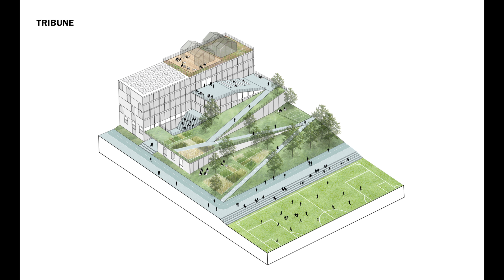Competition-Winning Paris Office Park Design to Reintroduce Play into the Workplace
Dutch Firms Team RAU, SeARCH, and karres +brands have been named as one of the winners of the Inventons la Metropole de Grand Paris, the largest European competition for city planning, architecture and public space. Their project, Triango, reinvents Paris’ Triangle de Gonesse into a dynamic and lively business park which promotes sustainability in every sense of the word.

The office park is strengthened by its public space and inter-building connections. By integrating nature and sport into the commercial block, Triango creates a rich, synergetic environment that defines their vision for a new office experience.

A rigid framework characterizes and organizes the block into three distinct zones: the urban zone, the organic zone, and the landmark zone. The urban zone cultivates a dynamic urban character with luxuriant gardens and green atriums serving as open public spaces. The organic zone seamlessly integrates the urban zone with the green. The park connects with buildings on different levels to form innovative, engaging outdoor areas such as climbing walls on building facades or outdoor conference rooms, producing new ways to work and play. The landmark zone is exhibited in the dynamic facade facing the A1. During the day, it acts as an iconic defining landmark, and at night, it illuminates the dark sky, becoming a lighthouse for the area.

A main path runs through the site to connect outlying areas with the main nodes of the site. It acts as a backbone of public space, reestablishing the office/park relationship through the creation of unique, dynamic spaces and cohesive work—play functions.

Triango was built with the anticipation of the changing future, and also serves as a prime example of a circular economy. This is most easily exhibited in the physical representation of circular buildings throughout the site. These buildings are considered flexible, temporary aggregations with the potential to be adjusted and modified due to external influences (local aspects, changing regulations, etc), throughout the lifetime of the building.

The system fosters a high-quality space for sports and ecology, inviting users to participate in a new work environment, designed for years to come.